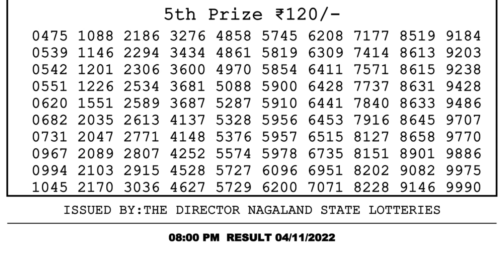🔴 Lottery Sambad Live 08:00pm 04/11/2022 Evening Nagaland State Dear Lottery Result Pdf Download